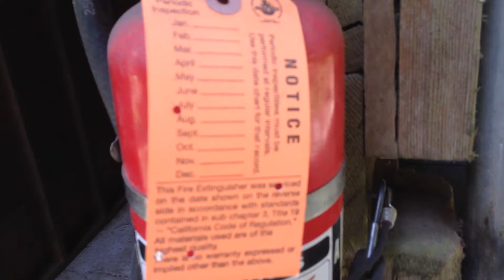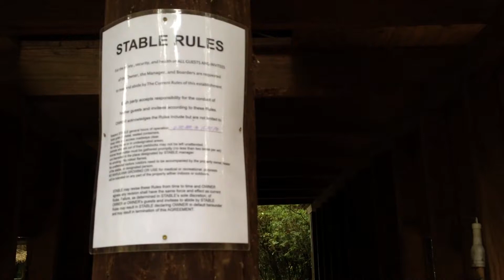Ella Childs Training Facility (Insurance Video)